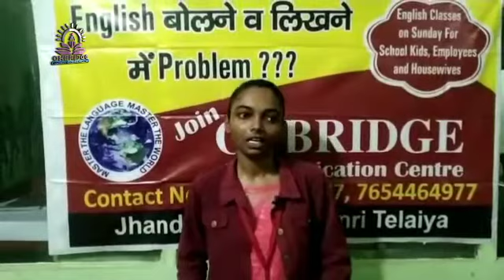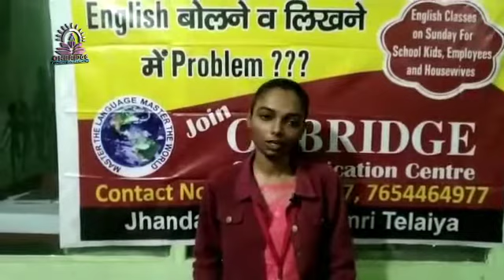Who is more happy? Moral story in English by Ms Nisha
Moral story in English, who is more happy?

Hello everyone 🙏🙏
In today's video we are going to learn some relation from one story ||
The story title is,  who is more happy??